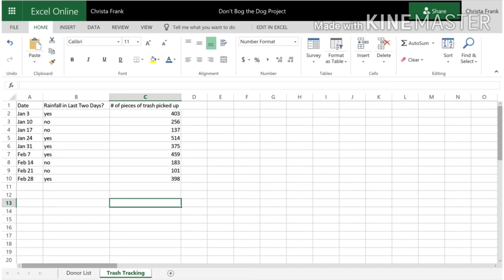X do you know about cloud based online excel هل تعلم ما هو الاكسيل السحابي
لتعليم عن بعد هو التعليم الذي يتم عبر الإنترنت ويمكن الوصول للتعليم عن بعد عبر أنحاء العالم . يمكن للطلاب الذين لديهم إمكانية الوصول إلي جهاز كمبيوتر والإتصال بالإنترنت الحصول علي شهادة عبر الإنترنت والإختيار ما بين مجموعة من النماذج والبرامج التعليمية التي تناسب نمط حياتهم.
دور أعضاء هيئة التدريس في بيئة التعليم عبر الإنترنت يقوم على التوجيه والإرشاد
 Office 365 مجاناً للمؤسسة التعليمية بأكملها
حسّن التعاون في الفصول الدراسية والمؤسسة التعليمية باستخدام أدوات الإنتاجية المجانية. ستحتاج إلى التحقق من أنك مؤسسة أكاديمية معتمدة للاستفادة من هذه العروض.